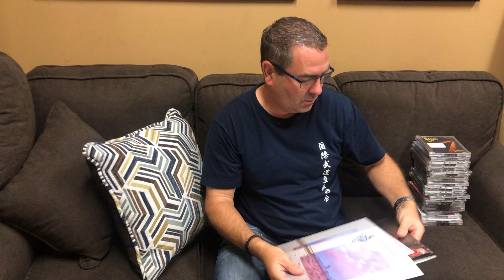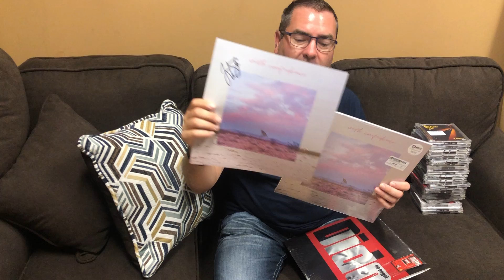What's New This Week At Looney Tunes? 9/23/21